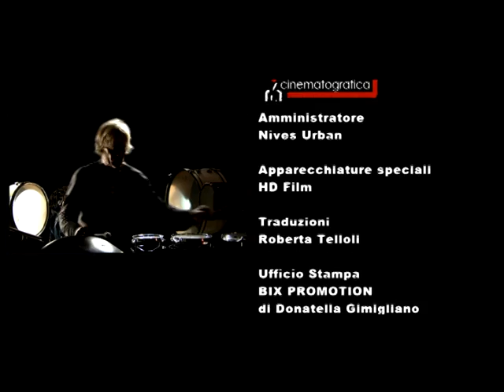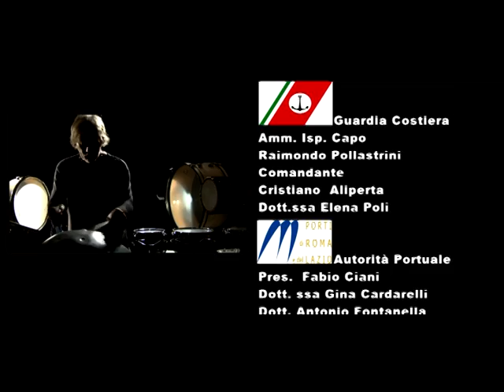Cortometraggio IL RISCATTO/ SHORT PRODUCTION - Regia di Silvia Saraceno